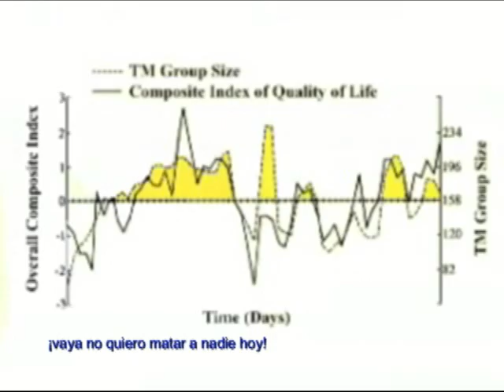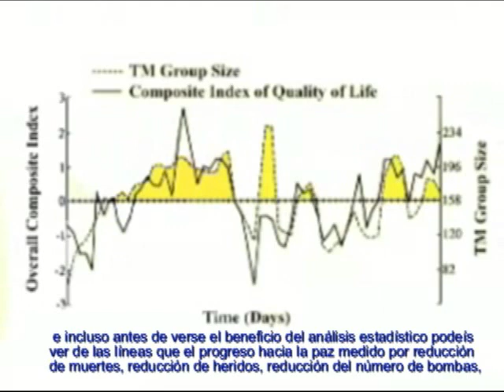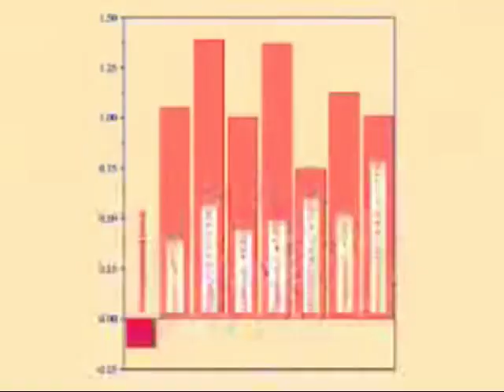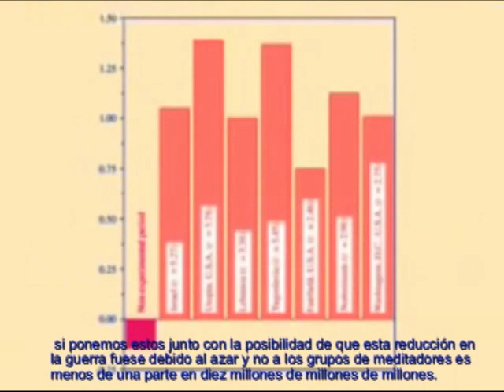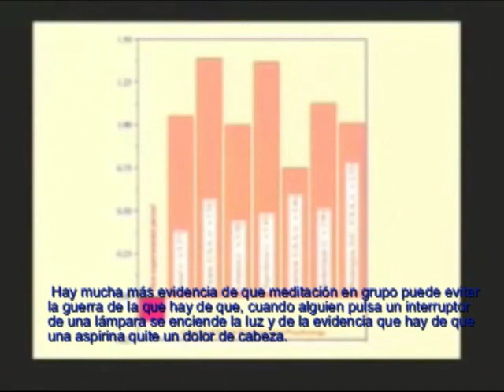¿Puede la meditación en grupo traer la Paz Mundial? Dr John hagelin, Físico Cuántico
Dr John Hagelin habla de varios experimentos que se han llevado a cabo de como la meditación en grupo reduce la violencia y trae paz en zonas de conflicto; estos experimentos comenta se han hecho con un gran rigor científico. El primer experimento que se hizo en los años 80, el resultado fuen tan positivo e inesperado que generó una gran polemica y el análisis se repitió una y otra vez hasta que, dada la evidencia científica, se publicó en una revista de una universidad de USA y se pidió que se repitiera el experimiento; se hicieron otros siete experimentos similares y los resultados fueron plenamente inapelables dando como resultado reducción del conflicto en todos los casos, con una posibilidad de esto que fuera debido al azar de una parte entre diez millones de millones de millones; es decir, en palabras de John Hagelin, más probado científicamente de que dando al interruptor se enciende una bombilla o de que una aspirina alivie el dolor de cabeza.

Actualmente hay miles de personas en diversos paises practicando en grupo diariamente la técnica de Meditación Trascendental. Entre ellos 300.000 estudiantes practicando MT dentro de la jornada escolar en más de 600 centros educativos alrededor del mundo. Con ello promueven una influencia de paz y dinamismo para toda la sociedad.